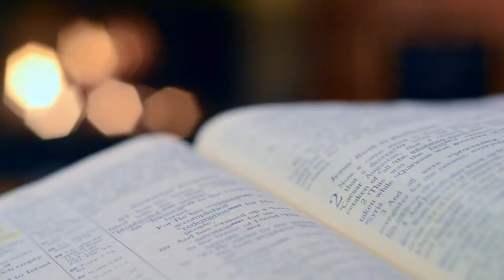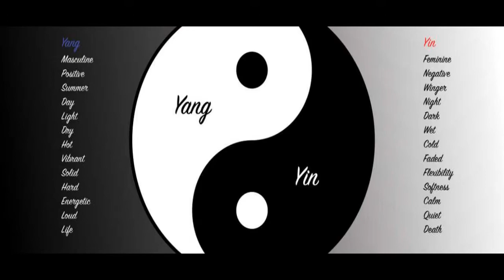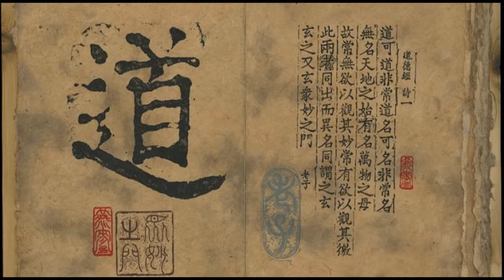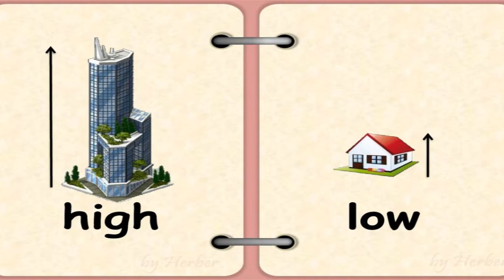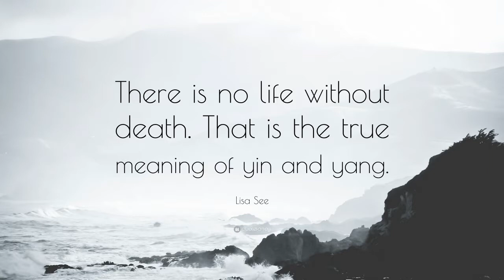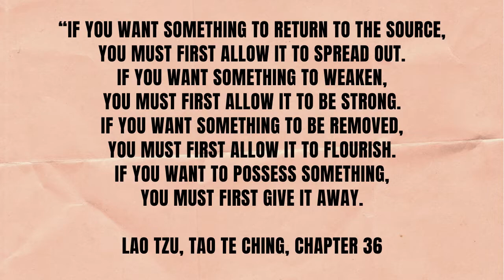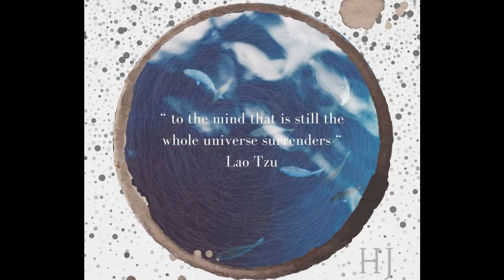What is Yin Yang? Explained in Hindi | Eastern Philosophy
The yin yang symbol is familiar, yet mysterious. Its story can be traced back to the dawn of Chinese civilisation. The symbol holds its roots in Taoism/Daoism, a Chinese religion and philosophy. The yin, the dark swirl, is associated with shadows, femininity, and the trough of a wave; the yang, the light swirl, represents brightness, passion and growth.
Thousands of years later, how can it help you and me in our modern, complex lives.